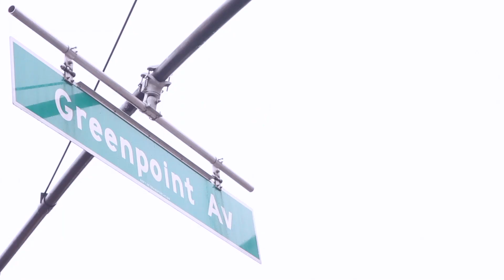Ars Nova's Play Group: Sofia Alvarez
Sofia Alvarez
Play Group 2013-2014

ABOUT PLAY GROUP:
A vibrant and eclectic group of resident playwrights who gather biweekly to share new work and get peer feedback.